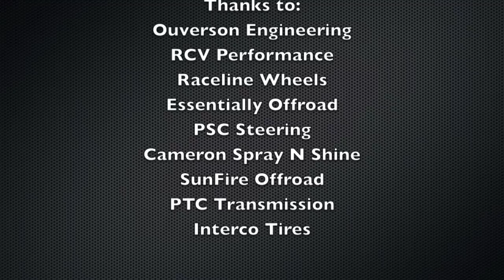GAME CHANGER IS A BEAST COMPILATION VIDEO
MADRAM11 T-Shirts, Dvds, Hoodies, Koozies and more

Tim Camerons buggy Game Changer had to be one of the toughest buggies built to date. It got driven harder than any of the previous rides and the only thing it ever broke was a couple of steering lines.  This video shows pretty much all of the insane beatings that this buggy took.